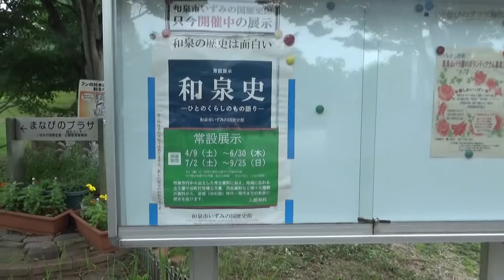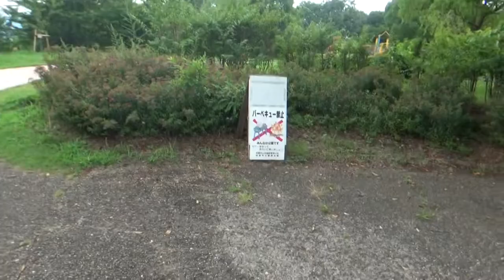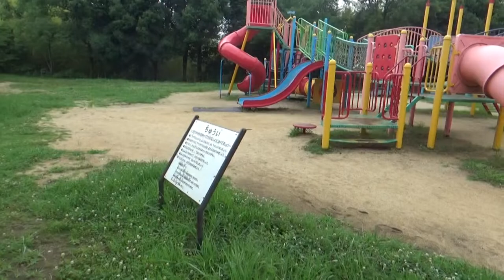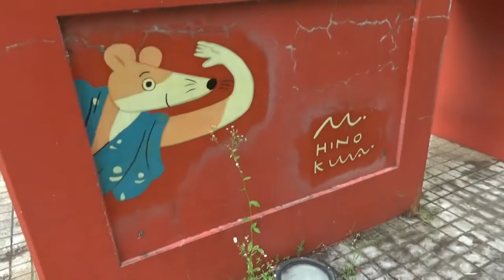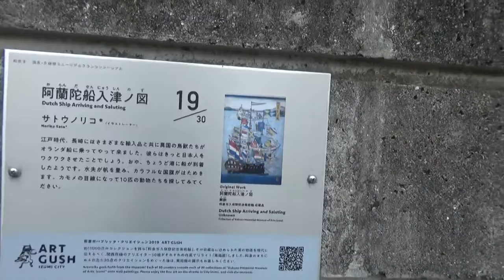和泉市 宮ノ上公園 公園内には和泉市いずみの国歴史館やまなびのプラザ緑化センターがあります。季節の移り変わりが楽しめる自然豊かな公園です。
たくさんのお花が楽しめる公園で、「和泉市いずみの国歴史館」を併設しています。
桃山学院大学近くにある宮ノ上公園は、季節の移り変わりが楽しめる自然豊かな公園です。春にはパンジーやチューリップ、冬にはハボタンを見ることができ、来園者を楽しませてくれます。また、砂場やカラフルな複合遊具があり、小さな子供も楽しく遊べるように配慮されています。景観もキレイでウキウキして楽しく過ごせるスポット！和泉市内の歴史を学べる「和泉市いずみの国歴史館」も園内にあるので、一緒に利用されてみてはいかがでしょうか。